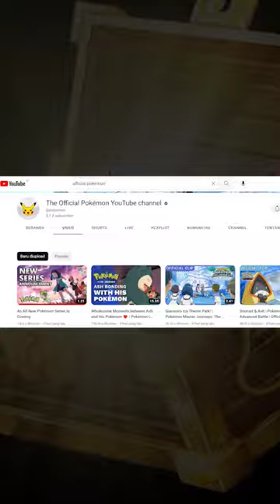ARE YOU READY